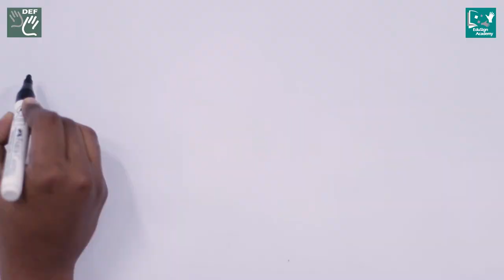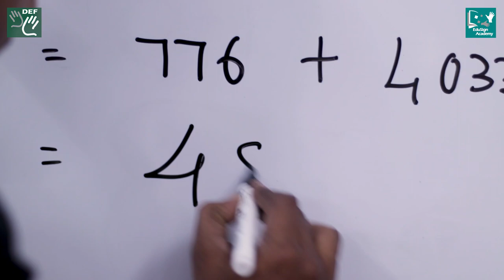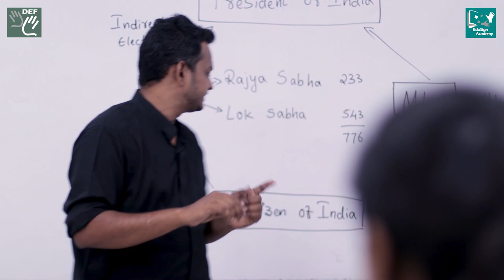Presidential Elections in Indian Sign Language || EduSign Academy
Are you aware that our country would be choosing its 16th President in the month of July? Do you know the process of the election? Watch this video! To know more, download the EduSign Academy App today.